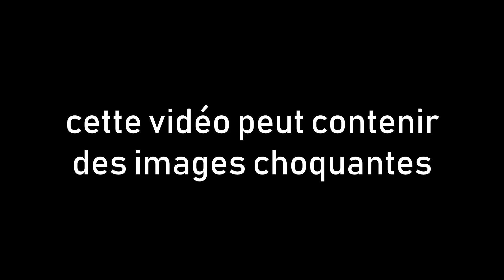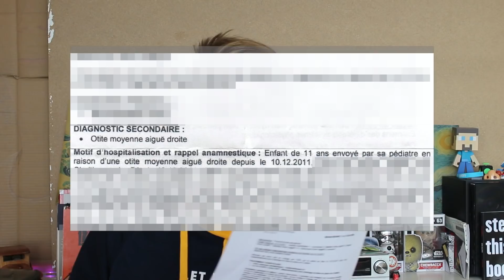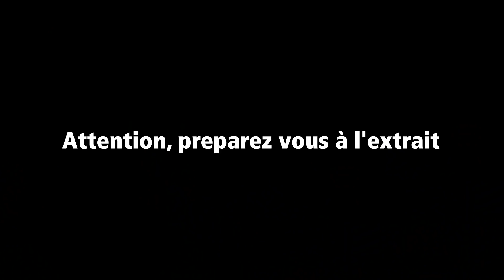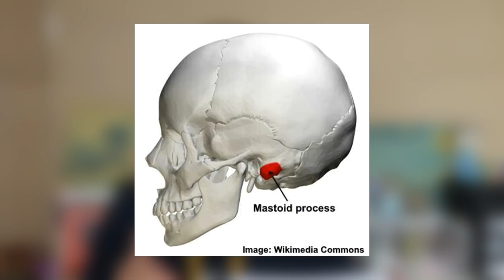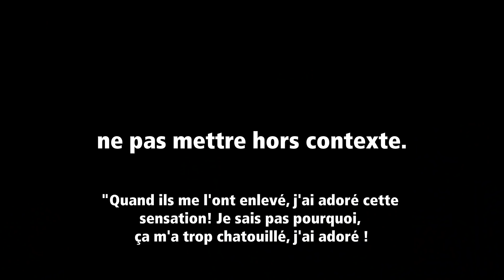LA FOLLE HISTOIRE DE MON OREILLE - Michaël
Voici une vidéo, qui est à mon égard plus qu'importante, puisqu'il s'agit de quelque chose que j'ai vécu et qui a failli causé la fin de ma vie... J'espère qu'elle vous plaira et au pire tant pis si elle vous plait pas hehe

Bref, si vous voulez voir des photos ou vidéos de ce que ça pouvait ressemblait, chercher "Mastéoïdite" sur google !

+Bonjour, je suis Michaël, 18 ans, suisse, virgule. point.
-dessins
-youtube GAME
-Fun

nombre d'abonné lors de la publication de cette vidéo : 5302